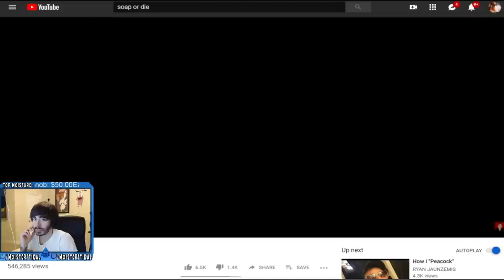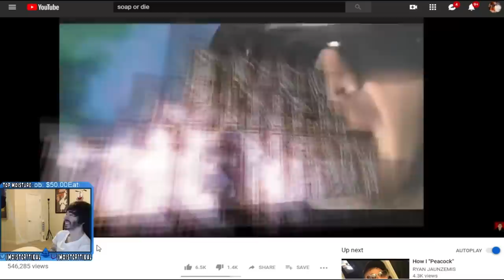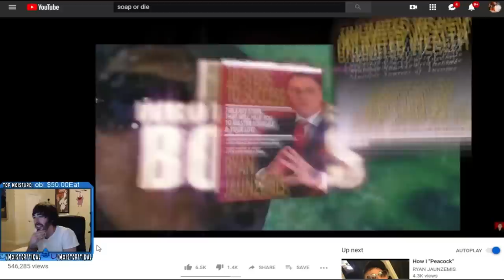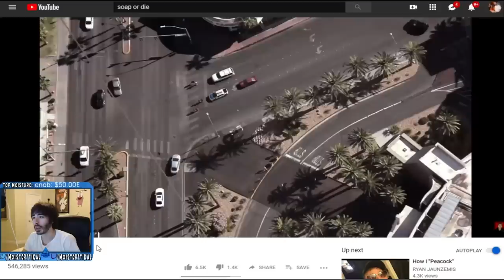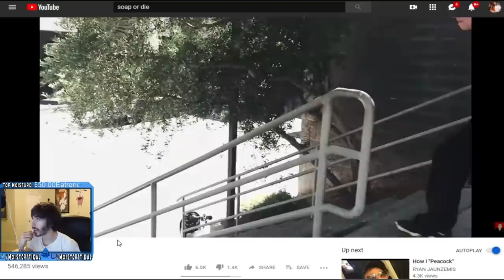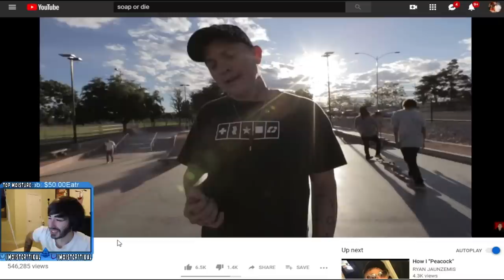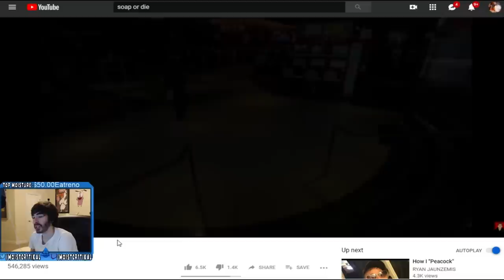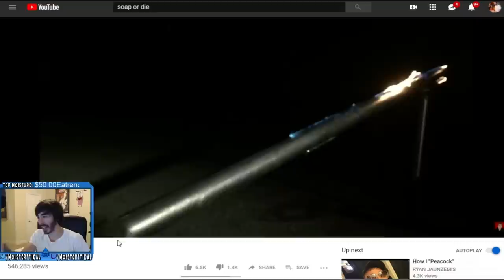Soap or Die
This is the greatest soaping of All Time